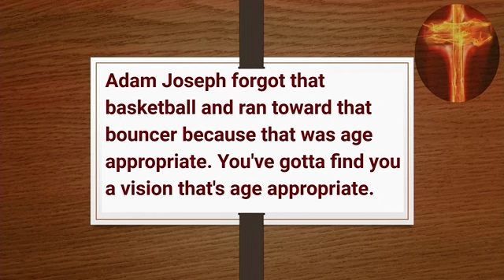"YOU NEED TO GET YOU A VISION THAT'S AGE APPROPRIATE" CLIP 1